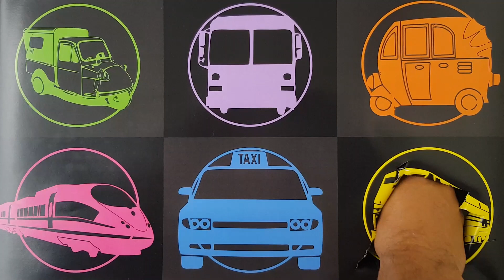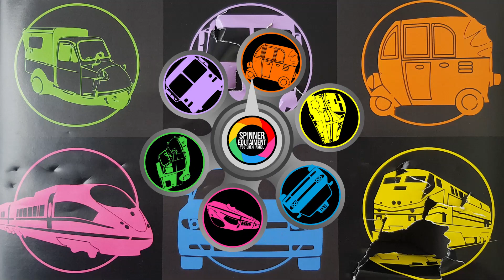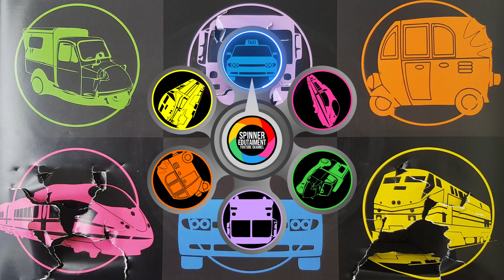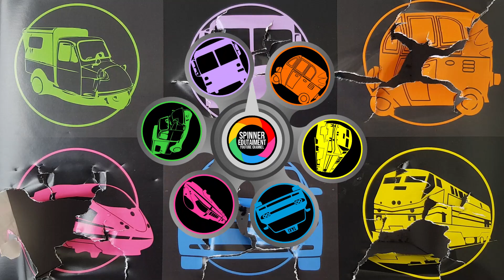Kendaraan Angkutan Umum: Bus Kota, Bajaj, Bemo, Kereta Listrik, Lokomotif CC 206, Mobil Taxi